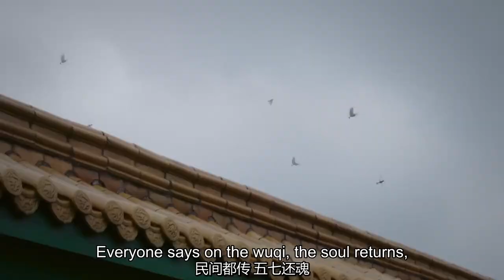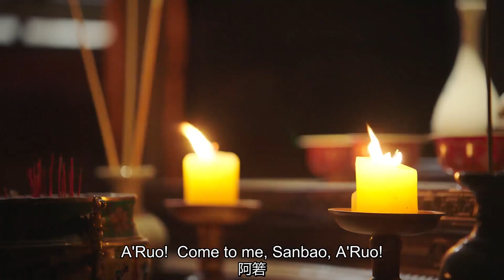🌺【復仇】海蘭難產醒來，知道自己被人害了，劫後餘生的她發誓一定要報仇，保護好如懿和孩子！💕 | Chinese Drama